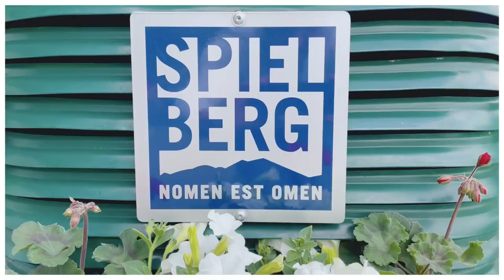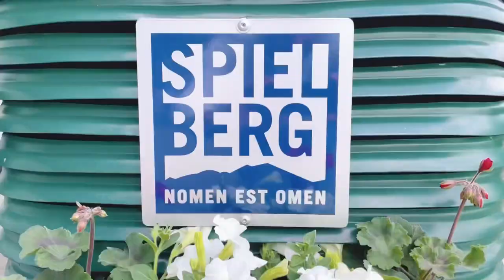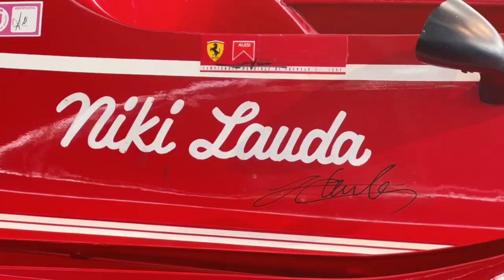Formel 1 2022 Austria GP Day Four Legendary Cars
Das elfte Rennen der Formel1 in Österreich der Session 2022.

Tag 4 am RedBullRing in Spielberg Österreich. Verstappen gewinnt das SprintRace und NikiLauda s legendärer Ferrari wird von seinem Sohn um den Red Bull Ring gelenkt.